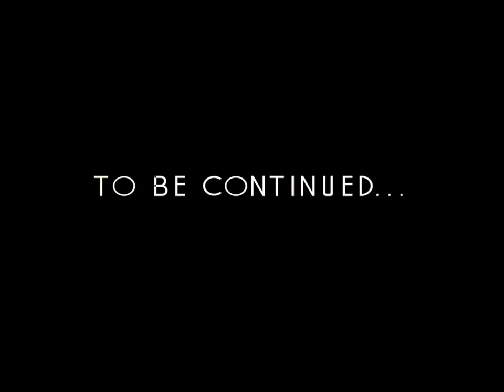Shore Club Music Week WMC 2013 by OverSea Production USA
SHORE CLUB MUSIC WEEK 2013 by OverSea Production USA
OFFICIAL PARTNERSHIP
PULL IN - LOTUS VODKA - CLUBBING IS NOT A CRIME
Thx to all crew of Shore Club & OSP USA
THX to Didier Monuera for the pictures.
ALL ARTIST, DJ & PERFORMER
Credit image: MANIA PROD